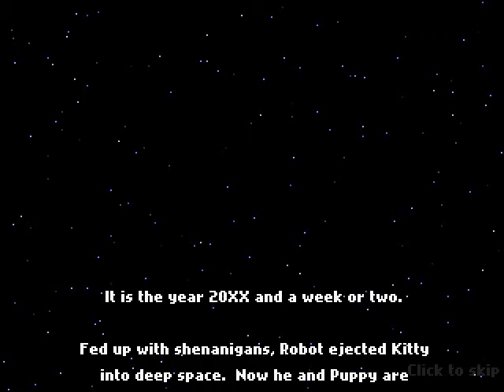Z-Something Awesome Robot Wants Ice Cream! (1- Worlds Greediest Robot!)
Seriously, he's gonna want a Home Owners Deed next.

...If thats the next game, I will eat my shorts.